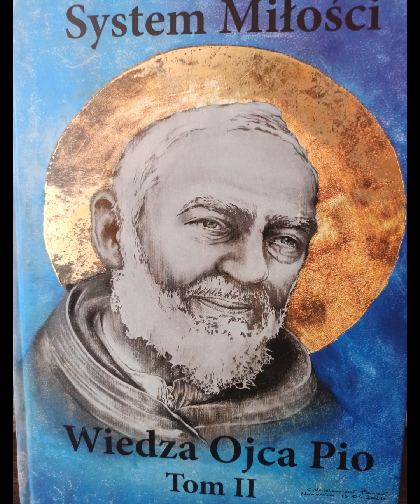40-System Miłości-Audiobook Tom 2